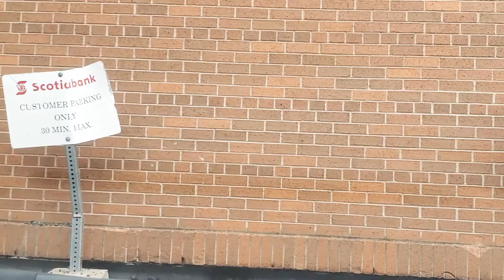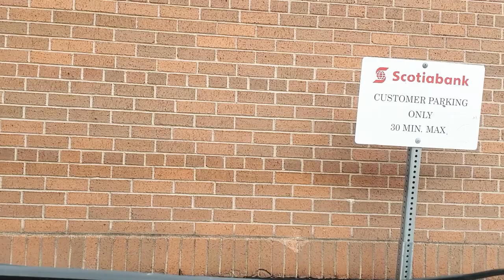Tour center New Glasgow nova Scotia Canada 🇨🇦